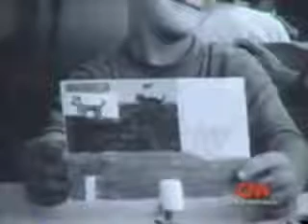The ArtReach Foundation on CNN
The ArtReach Foundation sends teams of professionals to countries that have experienced severe natural disasters or military violence, to work with teachers and public health professionals. The teams will organize, develop and provide resources for programs that offer creative problem-solving and expressive arts activities for children who have been emotionally traumatized.